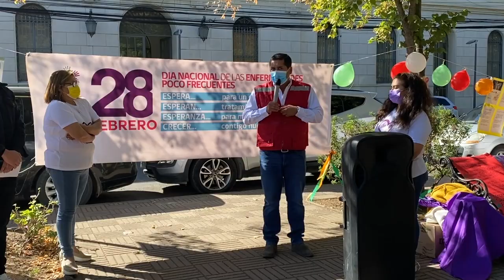DIA DE LAS ENFERMEDADES RARAS